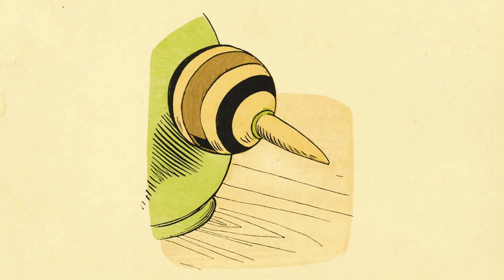Der Kreisel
Geschichte aus dem 1890 erschienenen "Ein Korb voll Allerlei" mit Text von Franz Bonn und Illustrationen von Lothar Meggendorfer.

Der Kreisel dreht sich mit Gebrumm
Auf einem Bein im Kreis herum.

Zuweilen rennt den harten Kopf
Sich an die Wand der tolle Tropf.

Der Kreisel macht sich nichts daraus,
Er schnurret fort in Saus und Braus.

Die Fliege schaut mit Neid ihn an,
Weil er viel schöner surren kann.

Unheimlich wird's dem Hunde sehr,
Kommt so ein Schnurrer zu ihm her.

Das Kätzlein aber denkt bei sich:
"Du schnurrst docch nicht so fein wie ich!"

An einen Topf von Porzellan
Rennt jetzt der Kreisel heftig an.

Doch wie in Trümmer geht der Topf,
Den Kreisel schleudert's auf den Topf;

Und an den Tischfuß prellt mit Macht
Das Bein er taumelnd, daß es kracht.

Getrennt vom Rumpfe liegt das Bein,
Nun läßt er wohl das Tanzen sein!

So geht's, wenn blinder Übermut
Nur um sich selbst sich drehen thut
Und sich um And're kümmert nicht -
Er tanzt solange - bis er bricht.

Classical Carnivale von Twin Musicom unterliegt der Lizenz Creative-Commons-Lizenz "Namensnennung 4.0".